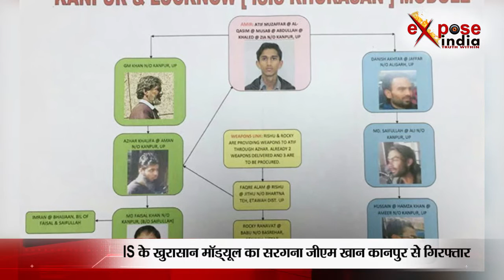IS का सरगना हुआ गिरफ्तार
इस्लामिक स्टेट के खुरासान मॉड्यूल का सरगना गौस मोहम्मद खान कानपुर से गिरफ्तार कर लिया गया है। इसके साथ ही एमपी ट्रेन ब्लास्ट की जांच में IS के शामिल होने के सबूत  भी मिले हैं। आपको बता दें कि मंगलवार को लखनऊ एनकाउंटर में यूपी एटीएस ने सैफुल्लाह नाम के आतंकी को मार गिराया था। लेकिन सैफुल्लाह जिस ग्रुप का सदस्य था, उसके सरगना गौस मोहम्मद खान की तलाश जारी थी। जिसके बाद पुलिस ने बड़ी कामयाबी हासिल करते हुए उसे भी पकड़ लिया है। ग्रुप के मुखिया जीएम खान कानपुर का ही रहने वाला है और एयरफोर्स में काम कर चुका है।